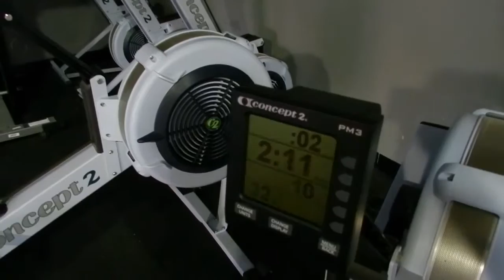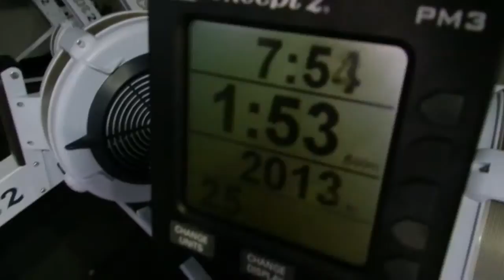matt again faster wod one.mov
CrossFit Greendale athlete Matt T. completing the "Again Faster bet the Team" competition,WOD one.